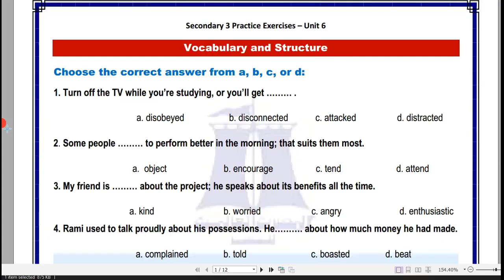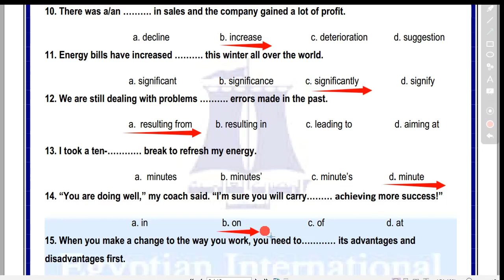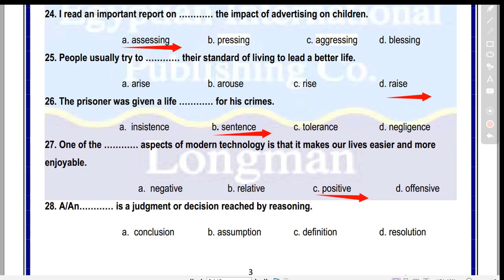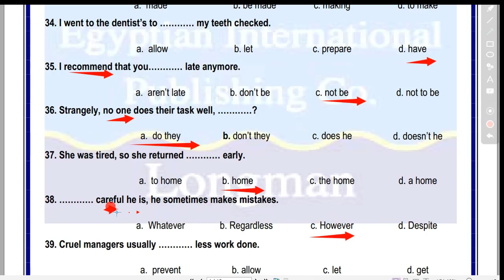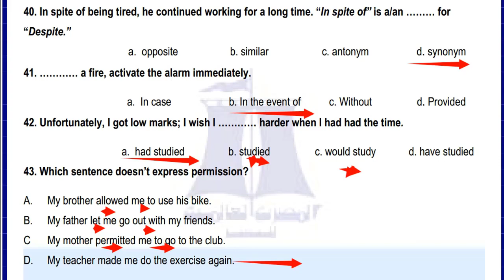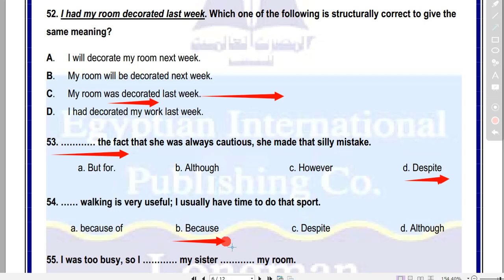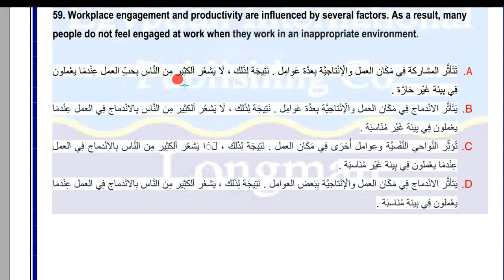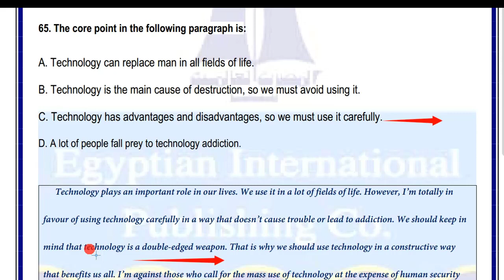أفضل مراجعة لتريكات الثانوية العامة - English language - unit 6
تعليم اللغة الإنجليزية ـ كورسات فى اللغة الإنجليزية ـ مناهج اللغة الإنجليزية المصرية ـ مذكرات للمناهج الدراسية
تعلم الإنجليزية,اللغة الانجليزية,past perfect,قواعد الانجليزي,english grammar,ibrahim abdel ghafar,past perfect continuous,past perfect progressive,past perfect past tense tenses grammar,english vocabulary,زمن الماضي التام,الماضي التام المستمر الماضي التام الماضي المستمر,past perfect simple,المنهج الجديد2022,كورسات انجليزي,قواعد لغة انجليزية,الصف الثالث الثانوى,مراجعة نهائية,حل امتحانات